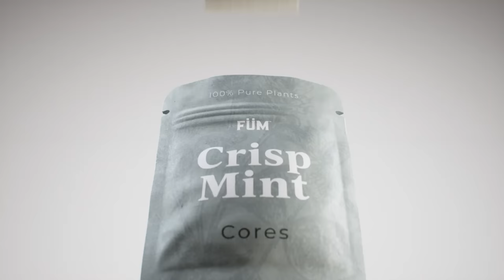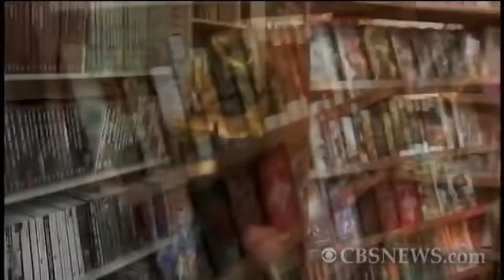Absolute Mad Lads - Phoenix Jones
BitCoin : 18Kgfgpd1PqSiyaxdWzvz3jLaBPYeKDSyL

MOTHERWELL
ML1 9ES